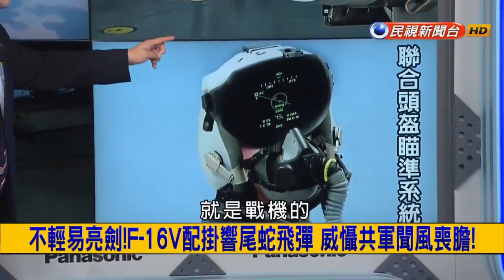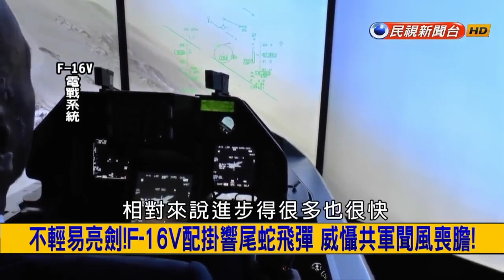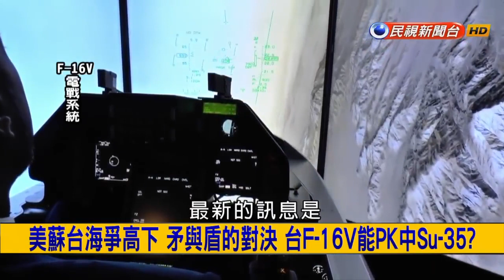挑戰新聞軍事精華版--美飛官抵台試飛 「F16V」升級版接近交機；瞄準南海與台灣？中國購入蘇-35戰機部署廣東湛江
★Taiwan's Air Force preparing to equip F-16V jets with new Sidewinder missiles.
★U.S. Test Pilots Head To Taiwan To Begin Testing Their Badly Needed Upgraded F-16s.
★CHINA RECEIVES SECOND BATCH OF 10 SU-35 FIGHTER JETS FROM RUSSIA.
★Chinese Su-35 To Counter US Military Movement In South China Sea.
★快了！美駕駛抵台試飛 F16V升級版接近交機 (中時電子報
★嚇阻擾台共機 我空軍F-16V將配掛最強短程空對空飛彈AIM-9X (自由時報
★我F-16V戰力升級首度試飛讓中國殲-20無所遁形 (三立新聞
★台灣F16V戰鬥機升級 防空能力更為全面 (每日頭條
★瞄準南海與台灣！中國購入四架蘇-35戰機部署廣東湛江 (風傳媒
★第二批10架蘇-35今年交付中國部署廣東湛江威脅台灣 (東森新聞
★威嚇南海 俄再向陸交付10架蘇愷35戰機 (中時電子報